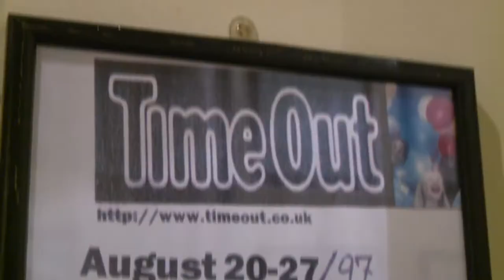Website video Maharani Clapham High St. 60.mp4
(Short vers) The Maharani Restaurant, Clapham High Street, has been one of south London's most popular "Indians" since 1958. "The food is ethnic, solid. just an all round good dining experience", says one of the regulars. It's a nice place too.